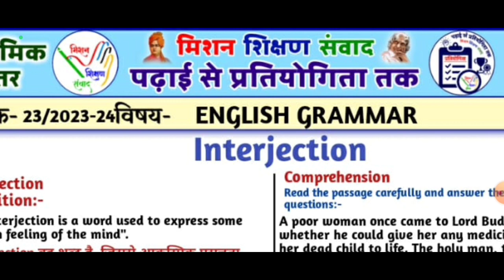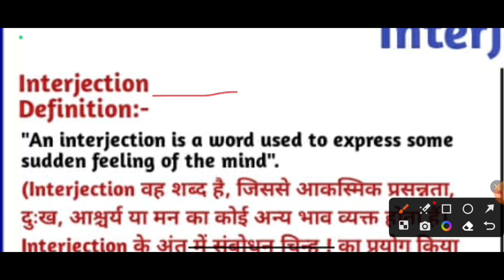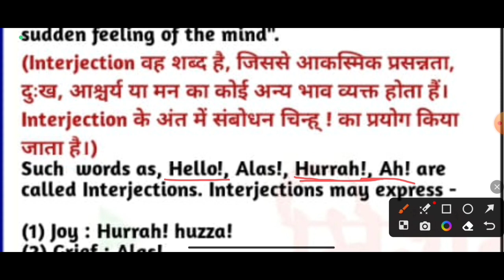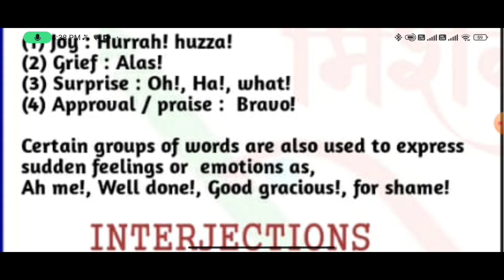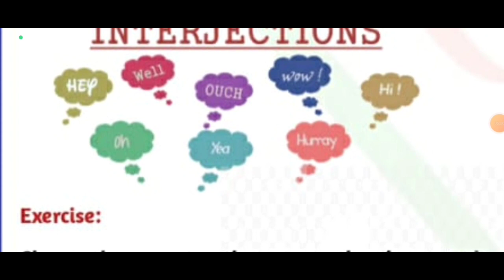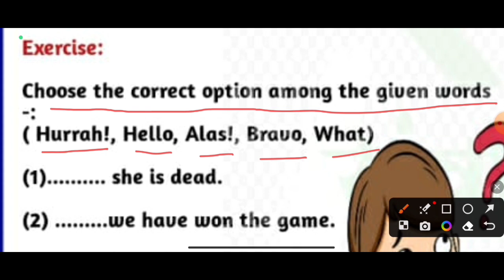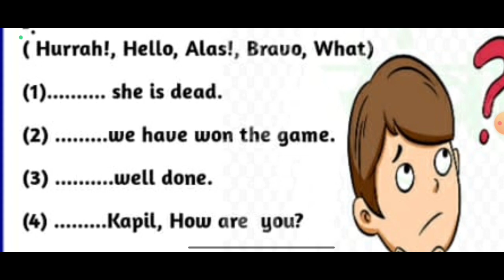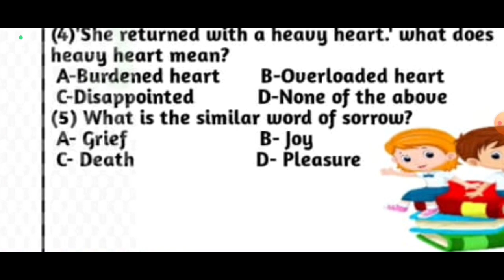23 Primary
विषय
प्रकरण
# विस्मयादिबोधक

फेसबुक लिंक 👉

वीडियो निर्माण -
शालिनी_कुशवाहा (स०अ०)
उच्च प्राथमिक विद्यालय रसूलाबाद चायल